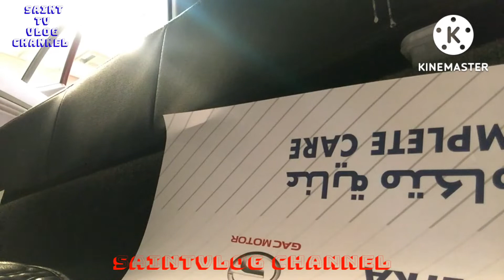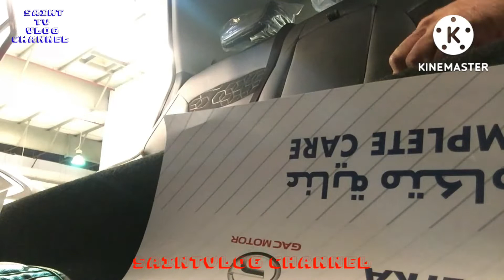Replacement of new fuel pump. # Vlog 0006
It is very important to your car, because if your fuel pump not function you can't also run your car, so we need to regular or follow the maintainance service according to your owner's manual booklet. and also to avoid your warranty claim of your car must be follow the warranty booklet about your car.